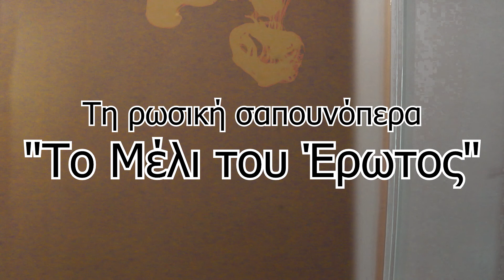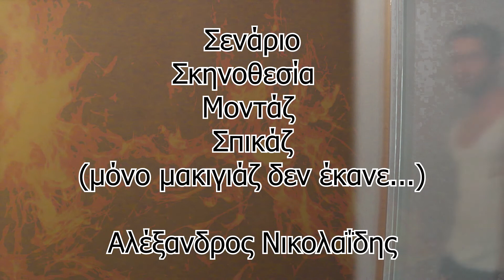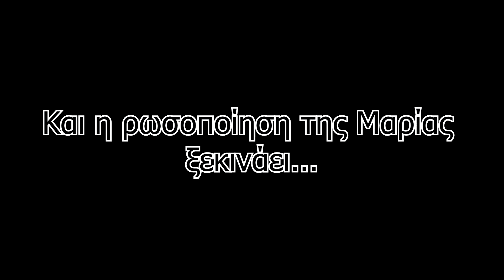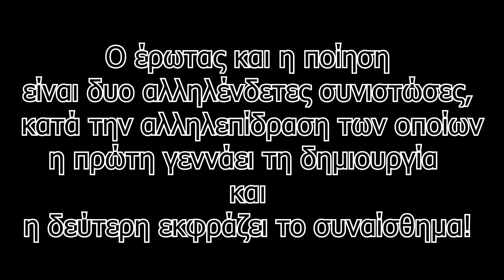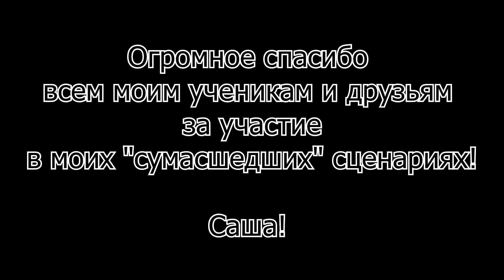To meli tou erwtos - Το μέλι του έρωτος (Мёд любви)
Οι μαθητές του Alexis Nicolas έχουν ετοιμάσει και σας παρουσιάζουν μια ξεχωριστή ρωσική σαπουνόπερα αφιερωμένη στον έρωτα! Έφτασε η ώρα λοιπόν να ερωτευτείτε ξανά!